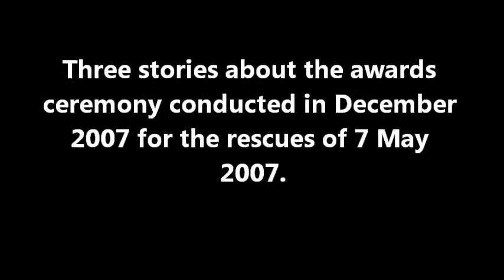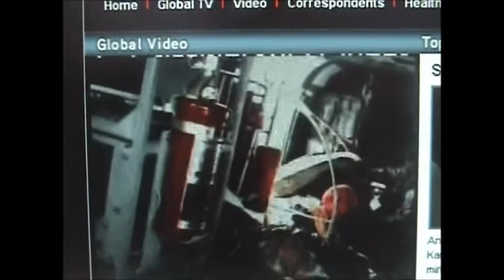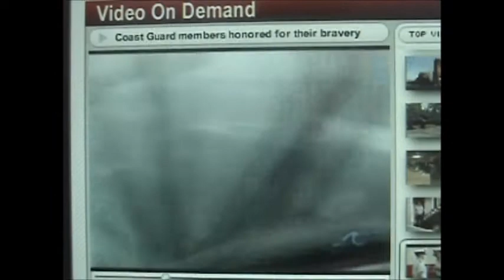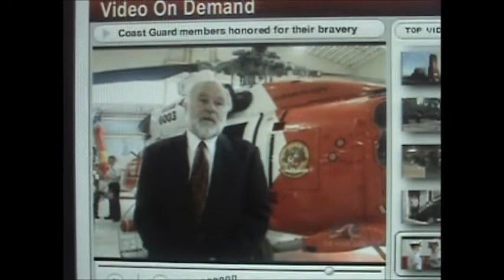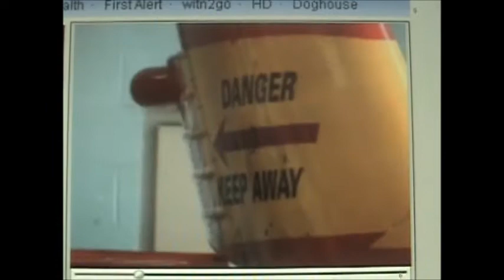Read the book, “A Storm Too Soon” - Air Station Elizabeth City awards ceremony, December 2007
Awards ceremony decorating the SAR crews after the rescues of 7 May 2007.